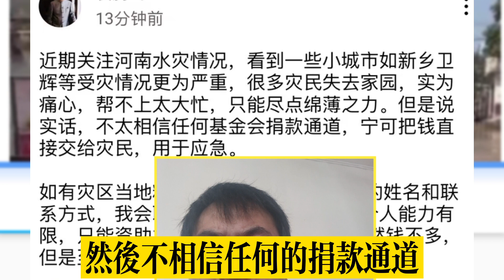袁騰飛為河南水灾灾民捐款1萬元！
袁騰飛為河南水災村民捐款1萬元！
近期关注河南水灾情况，看到一些小城市如新乡卫辉等受灾情况更为严重，很多灾民失去家园，实为痛心，帮不上太大忙，只能尽点绵薄之力。但是说实话，不太相信任何基金会捐款通道，宁可把钱直接交给灾民，用于应急。
个人能力有限，只能资助10户灾民，每户1000，虽然钱不多，但是至少保证每一分钱都能到达灾民手上。